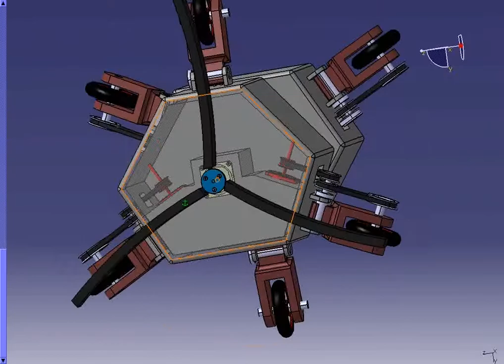Pipe cleaning Robot delmia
The role of  PCR ( Pipe-Cleaning Robot) is simple. It automatically finds the obstacle and cleans it.